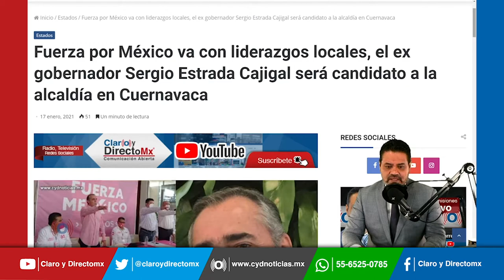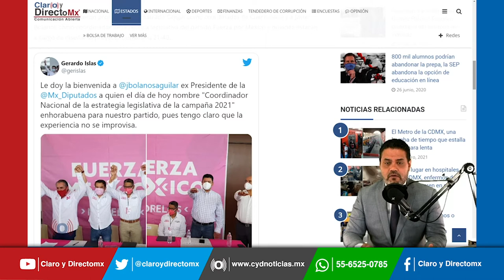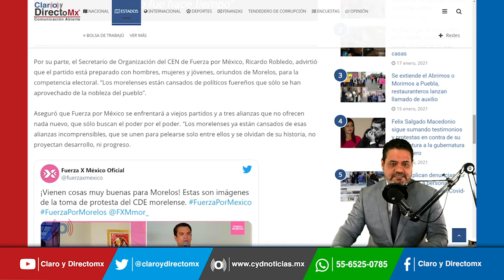El ex gobernador Sergio Estrada Cajigal será candidato a la alcaldía en Cuernavaca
Al presentar al ex gobernador, Sergio Estrada Cajigal, al ex diputado federal, Javier Bolaños y a Juan Carlos Ortega Alcala, nieto del ex gobernador Lauro Ortega, como nuevos miembros activos, el dirigente nacional de Fuerza por México (FxM), Gerardo Islas Maldonado. líder nacional de Fuerza México, advirtió que se tendrán los mejores cuadros para rescatar a Cuernavaca y al Estado de Morelos el próximo primero de junio.